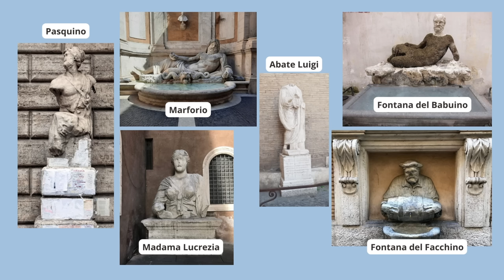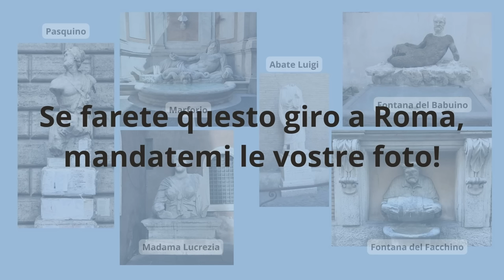Italian vlog: cerchiamo le Statue Parlanti al centro di Roma (Subtitled)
Italian language vlog: a stroll around Rome's city center and outside of the city.